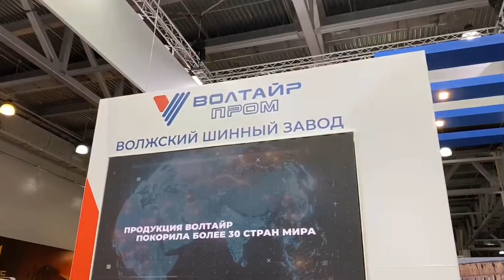АО «Волтайр-Пром» на выставке «Агросалон 2024»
Выставка «Агросалон 2024» для АО "Волтайр-Пром" продолжается продуктивно. Мы представляем посетителям новые шины и передовые технологии.

Наши специалисты активно отвечают на вопросы, рассказывают про особенности хранения и эксплуатации шин, а также делятся новинками. Мы уделяем внимание каждому запросу, подбирая оптимальные решения для различных условий эксплуатации.
 Выставка продолжается, и мы будем рады видеть вас на нашем стенде в ближайшие дни!